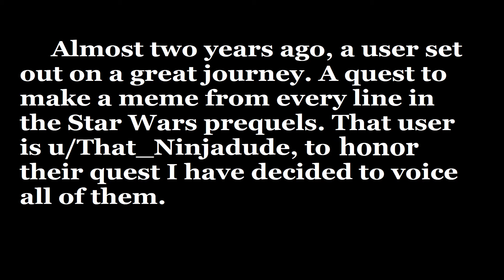Voicing a meme from every line of the Prequels: Day 298